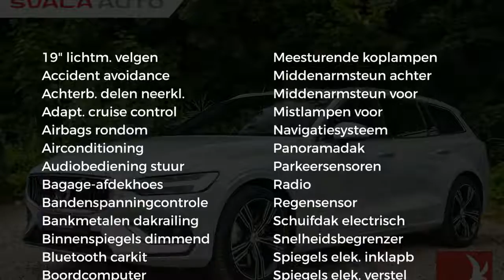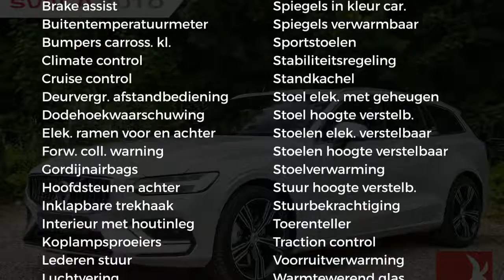Volvo V60 2.0 D4 190PK | AUT. | INTRO ED - INSCRIPTION | NAVI | LEDER